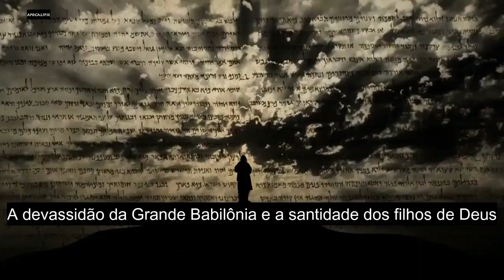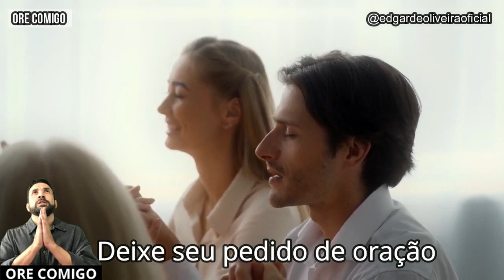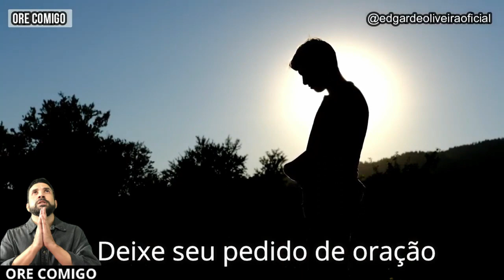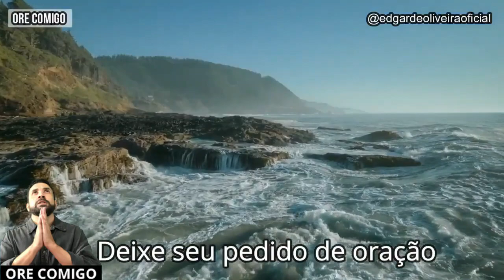Babilônia em Ruínas, Filhos de Deus Elevados: Apocalipse 18 Revela a Vitória Final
Testemunhe a queda da devassidão da Babilônia e a exaltação da santidade dos filhos de Deus em Apocalipse 18. Prepare-se para uma jornada espiritual que irá inspirar e transformar!
"E, tudo o que pedirdes em oração, crendo, o recebereis." (Mt. 21:22)🙏